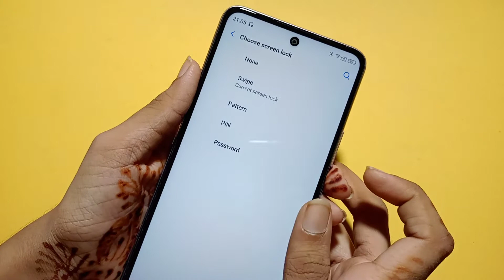Motorola edge 20 fusion Screen Lock setting | how to set screen lock | screen lock kaise lagaye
Motorola edge 20 fusion screen lock
how to set screen lock in Motorola edge 20 fusion
how to screen lock in Motorola edge 20
how to set pattern lock in Motorola edge 20
how to set password lock in Motorola edge 20 fusion
password lock set kaise karen
how to change screen lock in Motorola edge 20 fusion